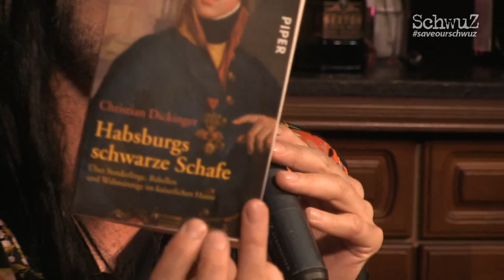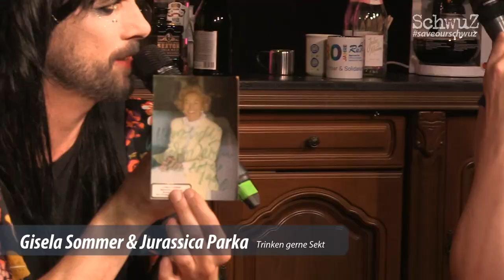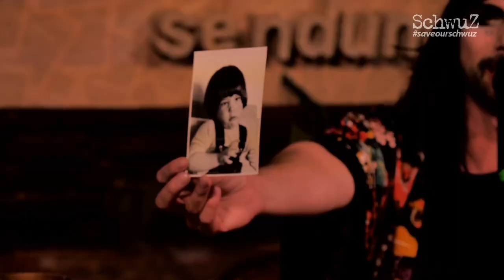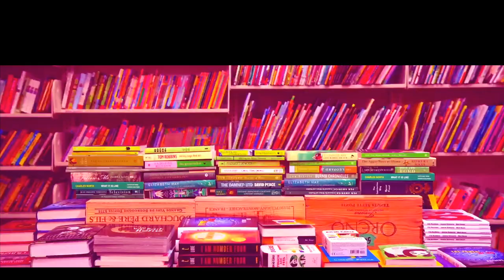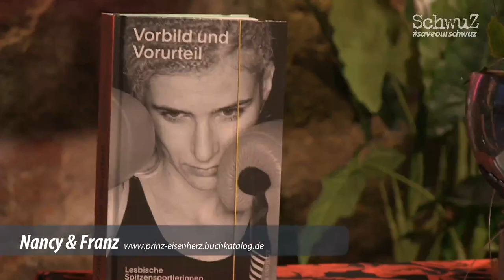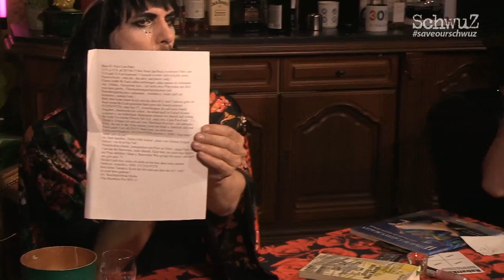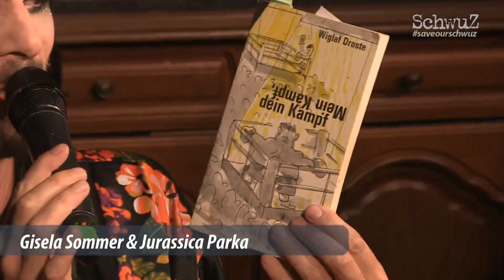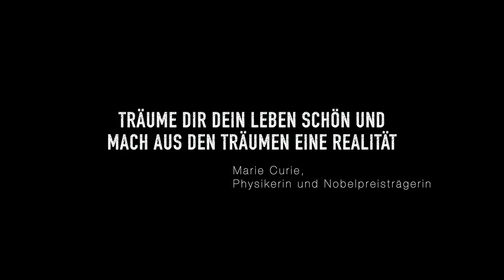"Büchersendung" mit Gisela Sommer und Jurassica Parka (SchwuZ Livestream, 30.05.2020)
Büchersendung - Wer nicht lesen will, muss hören.
Livestream aus dem SchwuZ.
Moderation: Gisela Sommer und Jurassica Parka
Gäste: Nancy und Franz aus der Buchhandlung Eisenherz